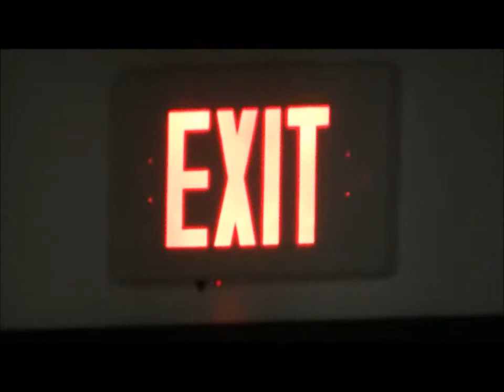3D Design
Film assignment: pick a location, film that location, take unscripted events and make a dramatic composition.